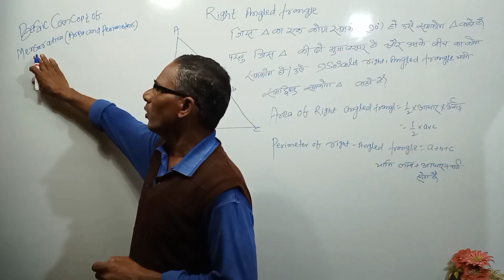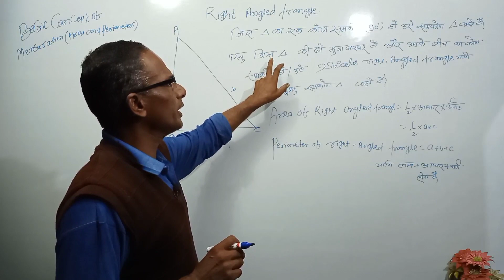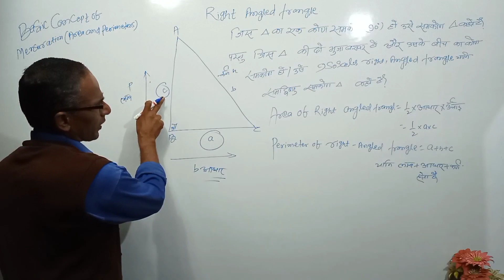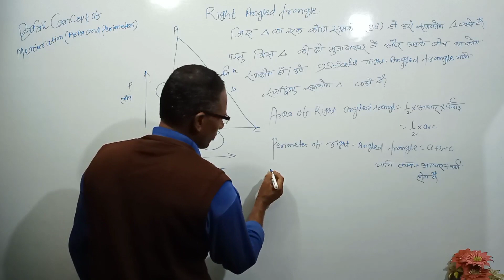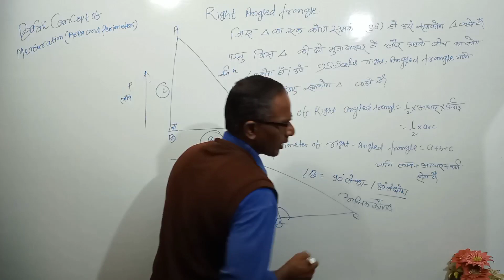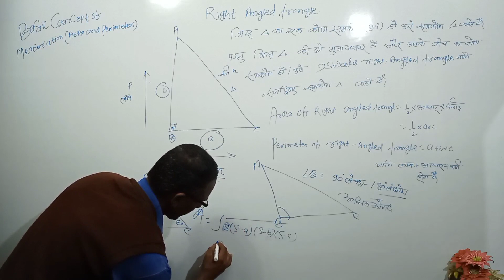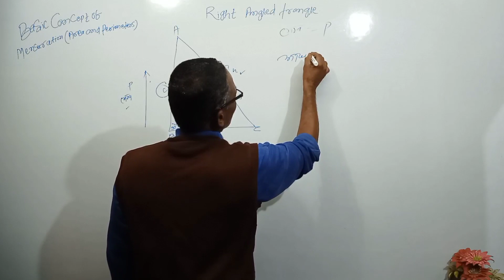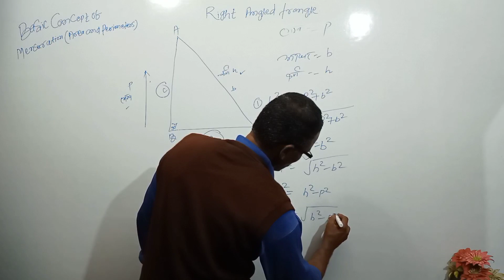Mensuration Maths Tricks | Mensuration Formula/Questions/Problems/Surface Area/Volume/Solution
Hi,

This video is unique for so many reasons because it changes the traditional way of teaching with a modern one. We will learn how we don't need to remember formulas and can only remember everything by just understanding the concept. Also, we will learn short trick to save our valuable time in examinations.